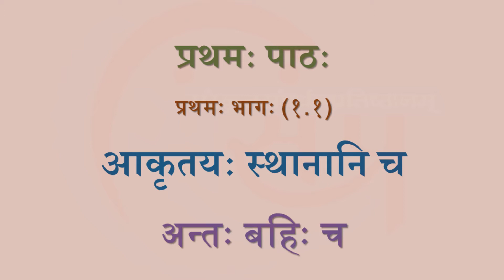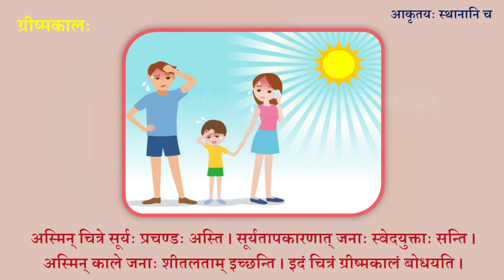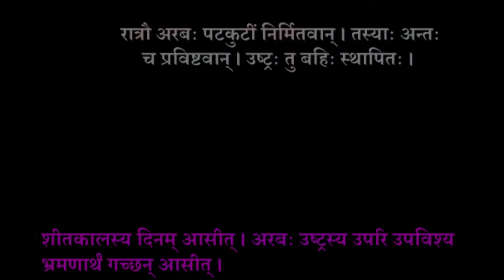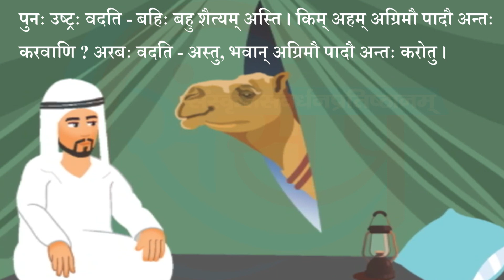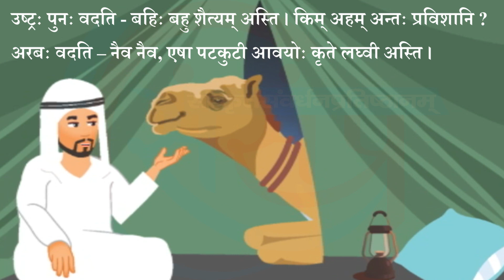1st Math Text Book in Sanskrit | Chapter-1.1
प्रथमकक्ष्यायै गणितस्य चमत्कारः इति पाठ्यपुस्तकम्